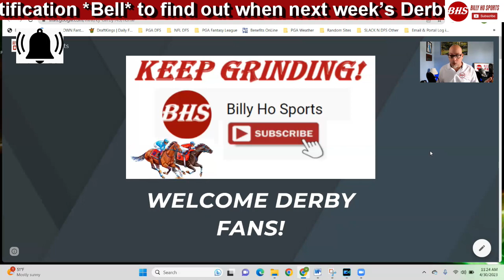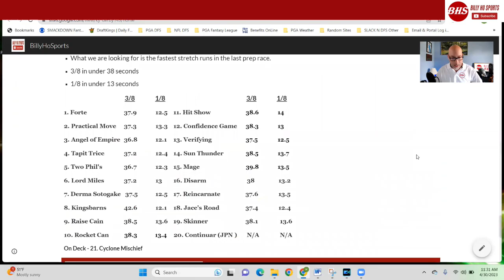2023 Kentucky Derby Preview: Prep Review & Pre-Draw Top 10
2023 preview of KentuckyDerby 149 w/ Local Track Knowledge & Horse by Horse Analysis.
TIMESTAMPS
Intro | 0:00
Fla Derby | 3:05
Bluegrass | 4:38
Santa Anita | 5:20
Ark Derby | 6:17
LA Derby | 7:00
Final Thoughts | 11:00

Preview Article!